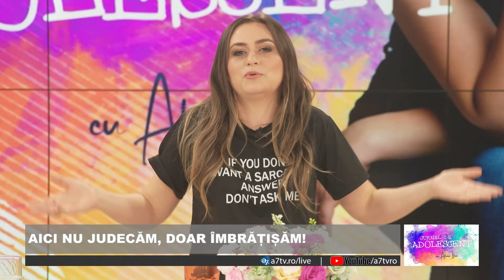ADOLESCENȚA ESTE O VÂRSTA A TERIBILISMULUI ȘI A ÎNCERCARILOR? - JURNAL DE ADOLESCENT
“Fac tot posibilul să scap de obișnuințele proaste din viața mea, cum ar fi alcoolul, petreceri, jocurile de noroc sau alte prostii care mă trag în jos” spune Cristi Salchievici, adolescentul nostru de astăzi. Adolescența este o vârstă a teribilismului și a încercărilor? Aflăm de la Ovidiu Yang, sâmbătă, ora 18:00, la “Jurnal de adolescent”!